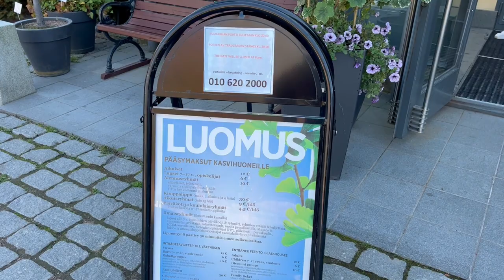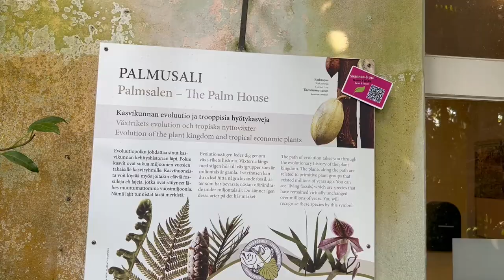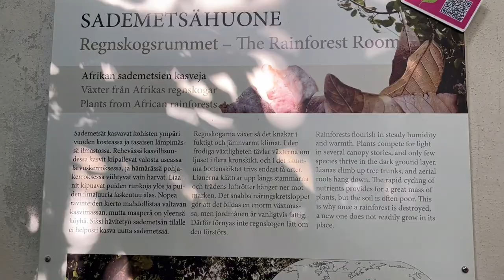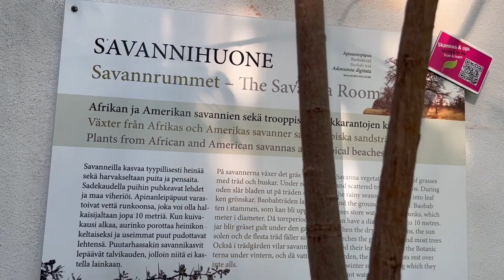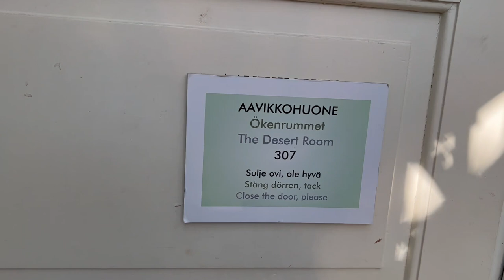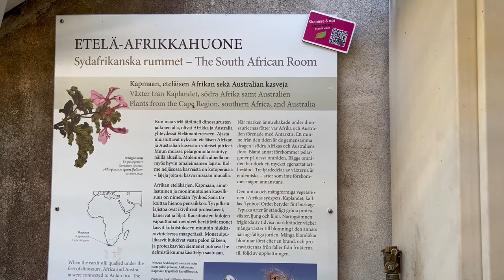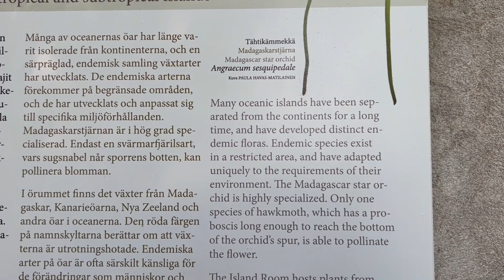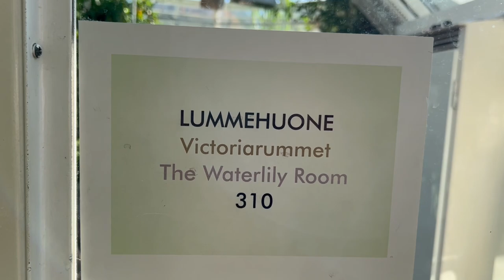Прогулка по оранжереям БОТАНИЧЕСКОГО САДА города Хельсинки (Финляндия)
Друзья, сегодня предлагаю вашему вниманию неожиданное, но интересное видео!

Это прогулка по Ботаническому саду Хельсинки.
Постаралась дать максимально полное представление об оранжереях и коллекции растений в них.

Очень надеюсь, что видео поможет вам немного отвлечься, а также подарит удовольствие от созерцания огромного количества растений из разных уголков планеты.